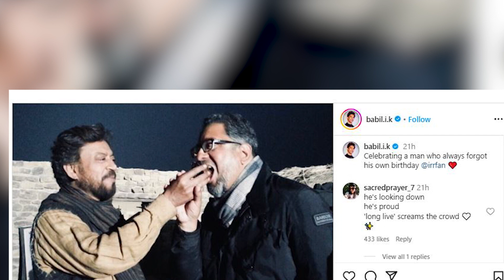Babil remembered Irrfan Khan on his birthday, shared a lovely picture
Today is the birth anniversary of veteran Hindi cinema actor Irrfan Khan. On this occasion, son Babil remembered his father.